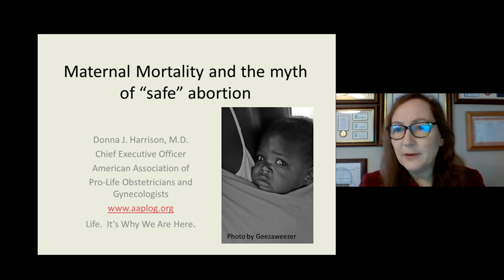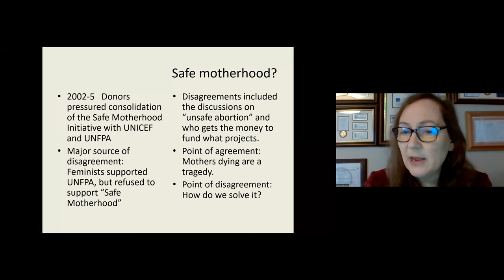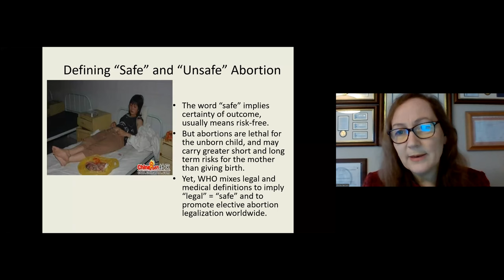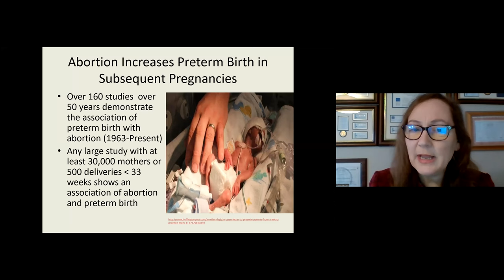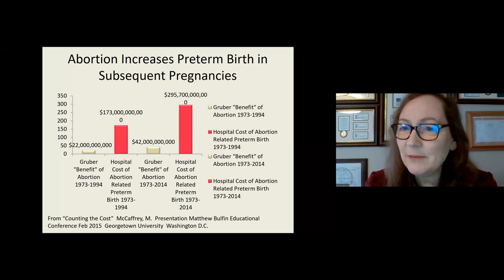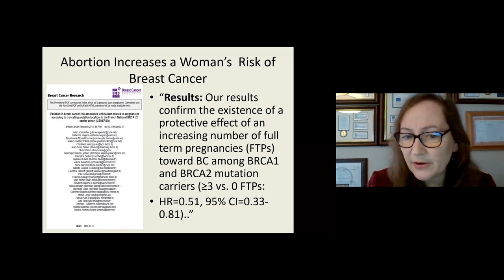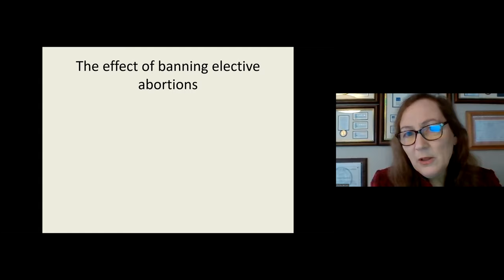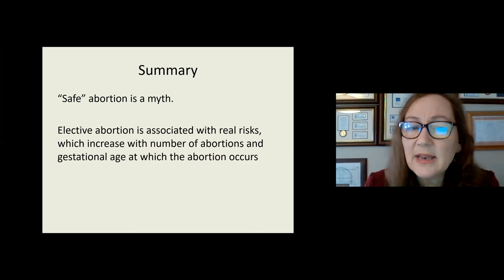Maternal Mortality and the Myth of Safe Abortion - Dr. Donna Harrison